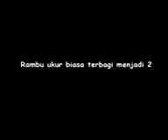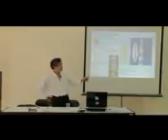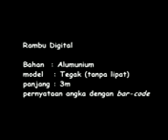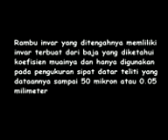Survay dan Pemetaan 0010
Survay dan Pemetaan pemula 10